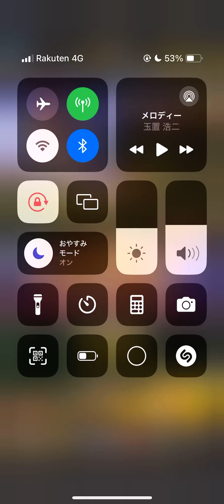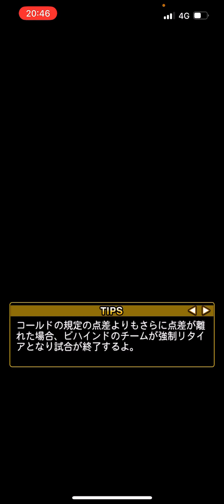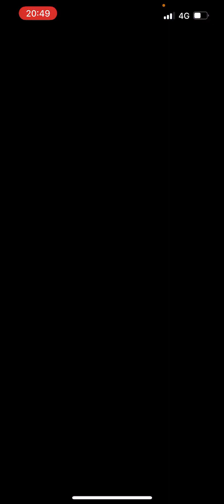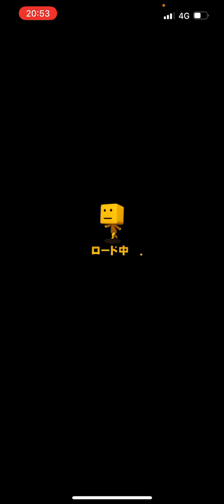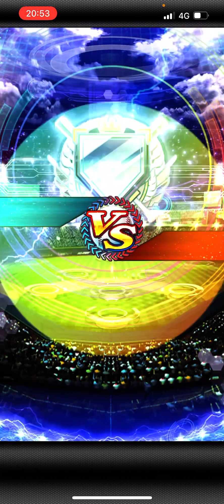【ランク戦】番狂せは、許さない。【プロスピA】